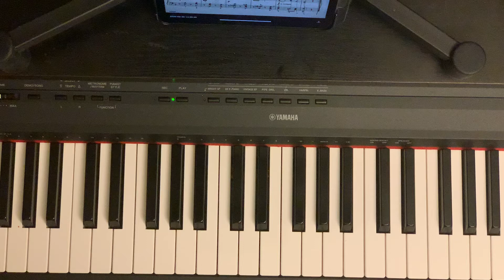The Fox|| LH and RH Separate